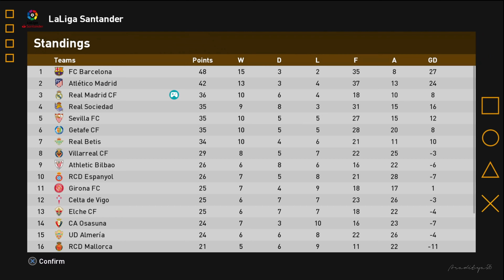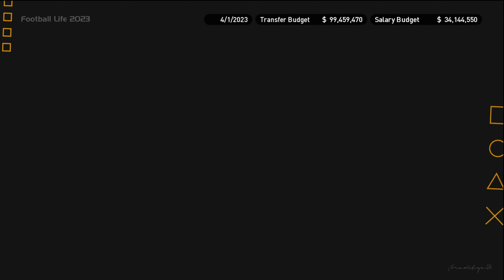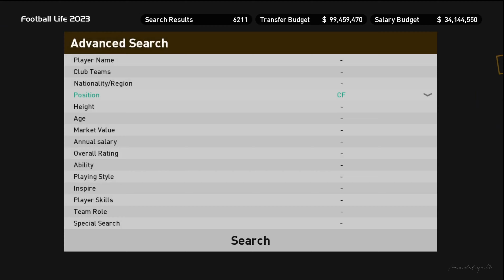#33 REAL MADRID I LALIGA SANTANDER I FOOTBALL LIFE 2023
Halo gaess, selamat datang di channel youtube araditya26.

Terimakasih.